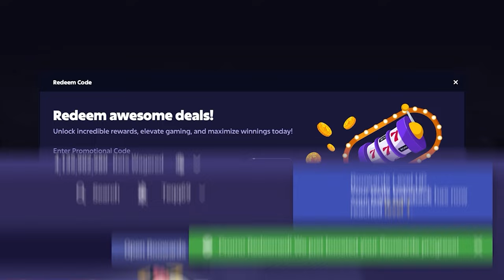I HIT HUGE!!! *NEW* Piggy Cluster Hunt Slot!!